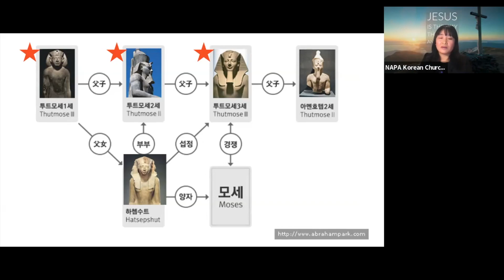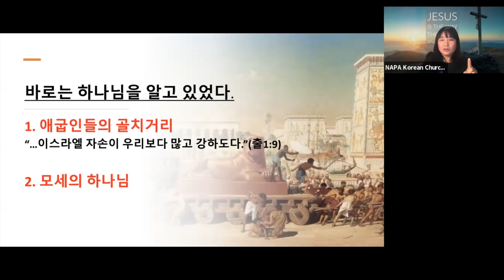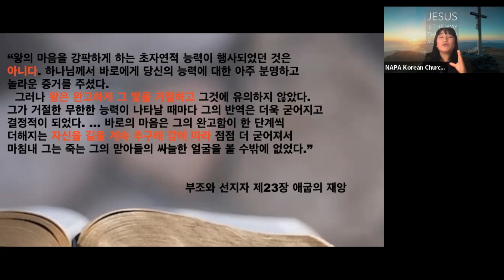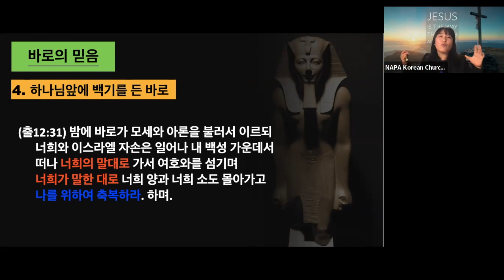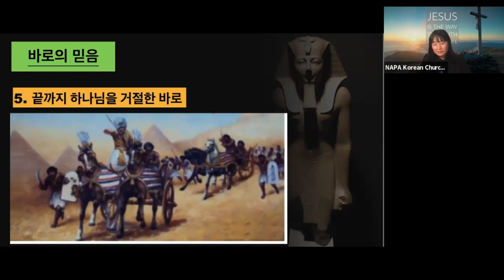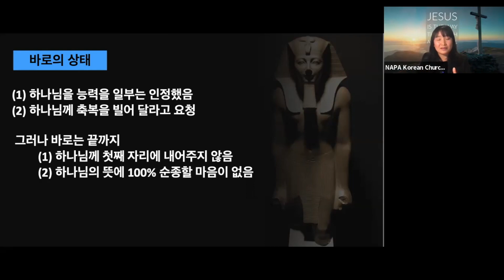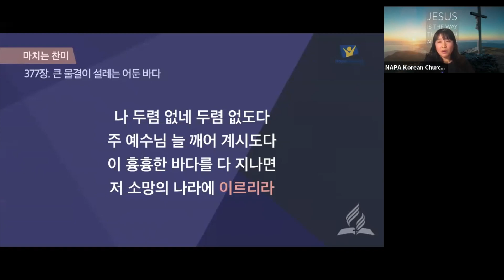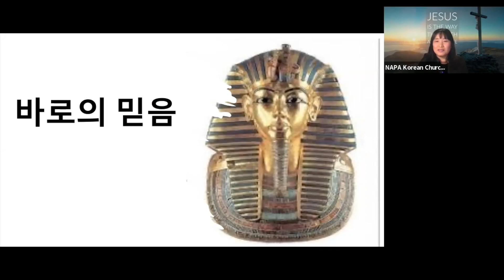바로의 믿음과 하나님의 사랑 (2022 0121 NAPA 교회 금요일 예배 정선옥 HD)